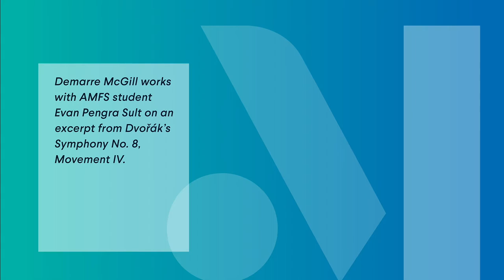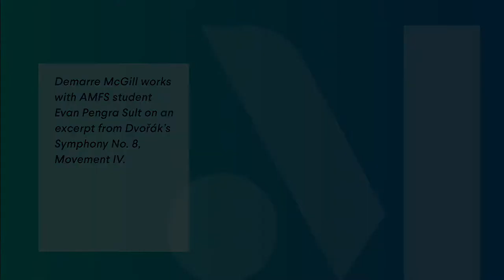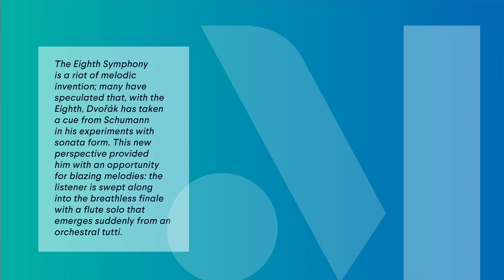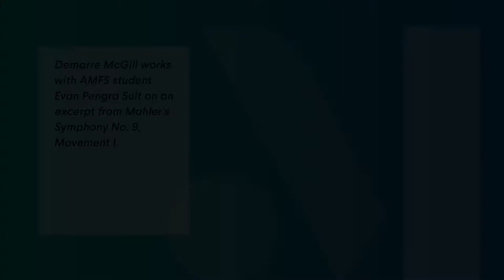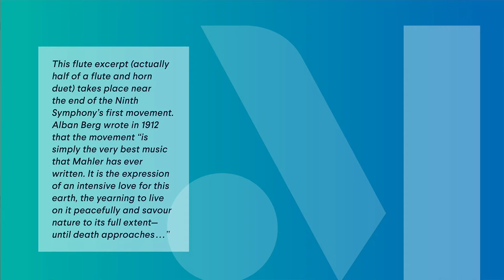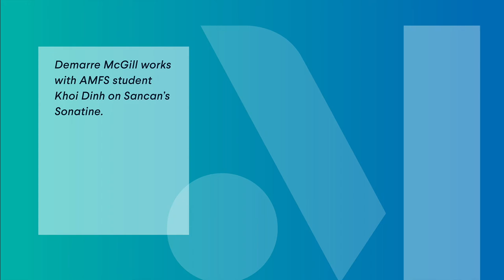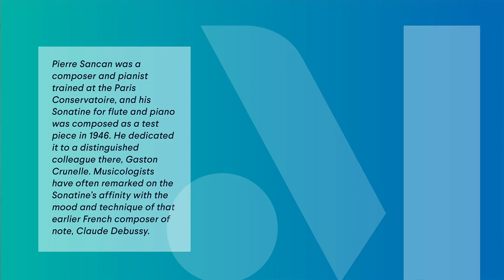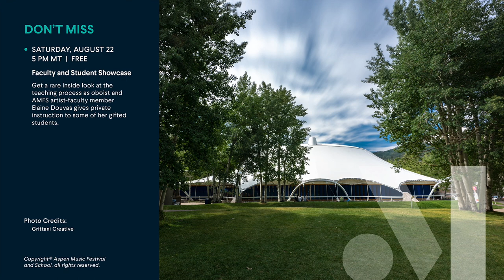Faculty-Student Showcase with Demarre McGill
Get a rare inside look at the teaching process as flutist and AMFS artist-faculty member Demarre McGill holds a master class with some of his gifted students.